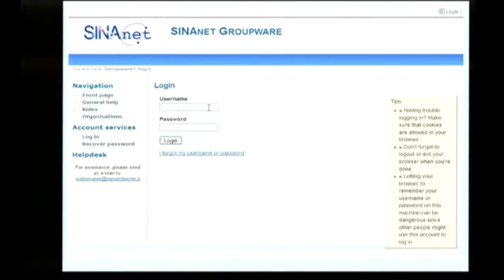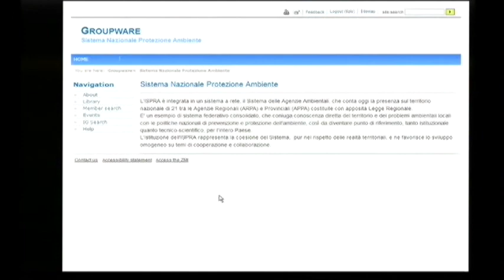Modifica password stanza lavoro